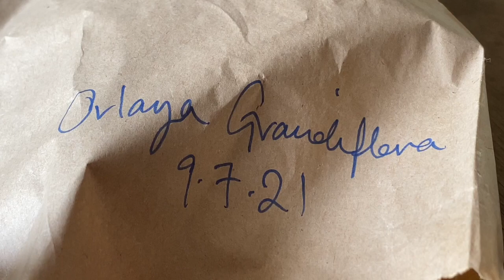gardening jobs for a wet weekend in july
Lots of tips for a weekend of gardening with flower farmer and florist Georgie Newbery of Common Farm Flowers in Somerset.  It might be July, but there's no time to sit on your laurels!  Georgie shows you what seed you can sow, what seedlings to prick out, how to gather seeds for future sowings, and how to make the most of four days of mid season rain.  Join her and be inspired to make the most of a rainy weekend in July yourselves.

If you're enjoying Georgie's videos, please support the time she spends making them by buying her a coffee